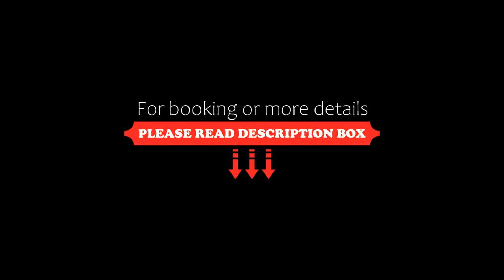Moxy Shenzhen North Station, Shenzhen, China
About Property:
Located in Shenzhen, 100 m from Civic Center Station, Moxy Shenzhen North Station provides accommodation with a restaurant, free private parking, a fitness centre and a bar. The property is set 1.6 km from Shenzhen Convention & Exhibition Centre, 600 m from Shenzhen Civic Centre and 5.7 km from Shenzhen Stadium. The accommodation offers a 24-hour front desk and luggage storage space for guests.
Property Type: Hotel
Address: 301 Tower 10, 6979 Hongshan Business Center, Minzhi Street, Futian, 518000 Shenzhen, China
Searching For
1. Moxy Shenzhen North Station - Shenzhen - China
2. Moxy Shenzhen North Station - Shenzhen - China Address
3. Moxy Shenzhen North Station - Shenzhen - China Rooms
4. Moxy Shenzhen North Station - Shenzhen - China Amenities
5. Moxy Shenzhen North Station - Shenzhen - China Offers and Deals
Audio Credit:
Track Title: Reasons To Hope
Artist: Reed Mathis